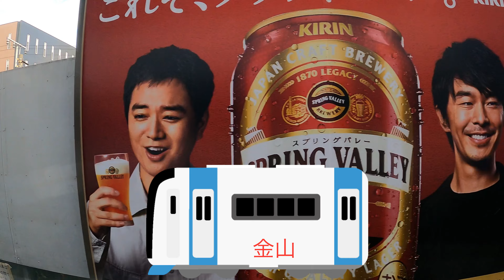【4K】名鉄ミュースカイ名鉄名古屋〜中部国際空港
このチャンネルでは、きまぐれで鉄道の車窓や飛行機の機窓・ドローンで撮影した空撮映像などを公開しています。
まだまだ未熟者ですので、コメント等で助言をいただけたら幸いです。
なお、このチャンネルでは車窓・機窓をそのまま見ているような感覚を味わっていただくため、「あえて」字幕や、効果音、早送りなどの編集を加えない、「無編集」で公開を行っております。
「長いな〜」など感じられた場合はユーザーで早送り等を行っていただきますよう、お願いいたします。